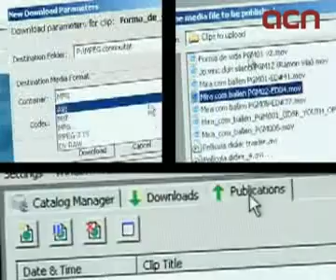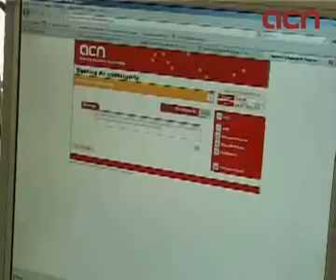Obertes les inscripcions al postgrau UOC-ACN en producció periodística multimèdia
Barcelona (ACN).- L'Agència Catalana de Notícies (ACN) i la Universitat Oberta de Catalunya (UOC) obren les inscripcions al primer postgrau virtual que existeix sobre Producció Multimèdia, que començarà el setembre del 2010, i que es basa en l'experiència de l'Agència en el periodisme multiformat i multiplataforma. Així, els estudiants tindran l'oportunitat de conèixer com utilitzar les Tecnologies de la Informació i la comunicació (TIC) al servei del dia a dia d'una redacció. El Postgrau està dirigit a professionals que vulguin tenir un coneixement pràctic i molt actualitzat de la producció de continguts informatius multimèdia.